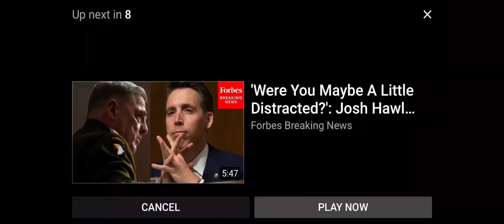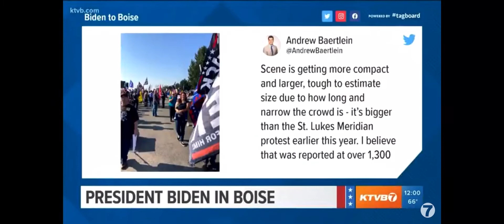Biden Protests Breaking Out